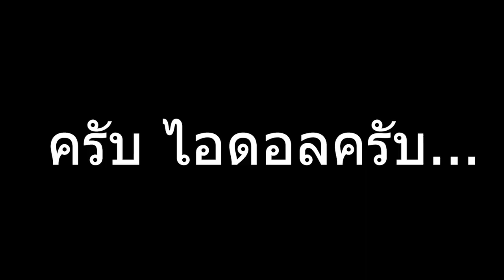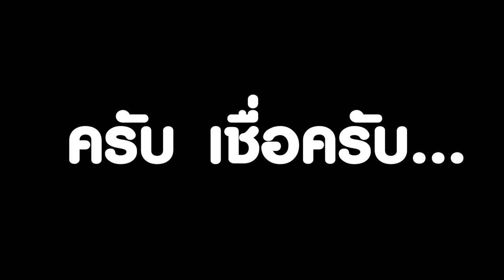[Vtuber]Hilight จูจู ฉลองครบ 60,000 Sub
ไอดอลใสๆ ไม่มีพิษภัย จะทำให้ทุกๆ คนประทับใจ
นั่งดูไลฟ์ตั้งแต่เริ่มจนจบ ก็ได้ถามตัวเองว่า "ดูอะไรอยู่วะ"
เลิฟๆ

ตามไปตำและดูไลฟ์ย้อนหลังได้ที่นี่